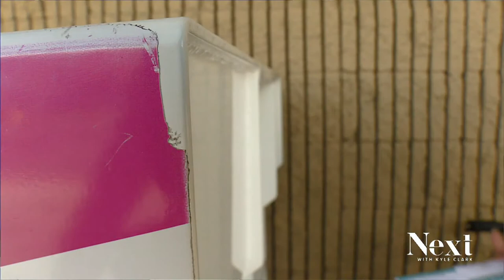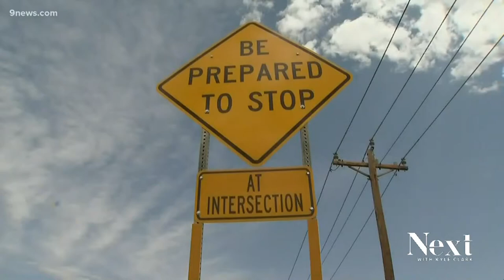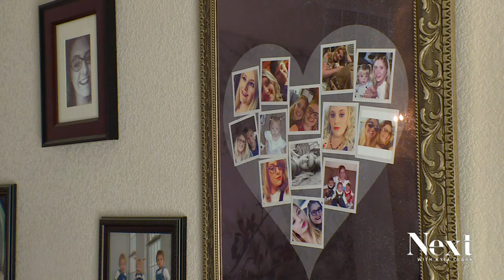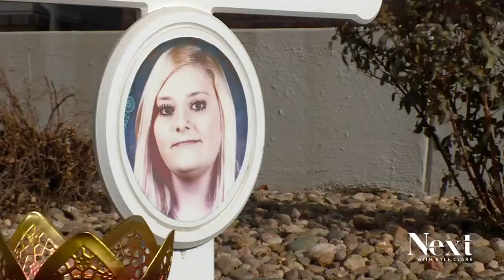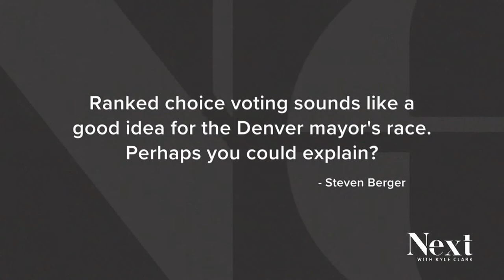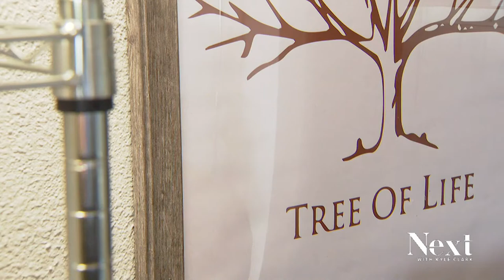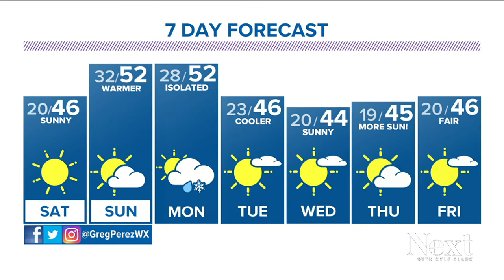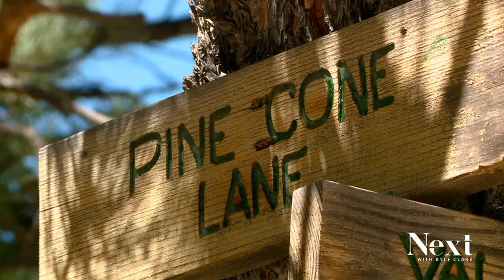High winds and Good News; Next with Kyle Clark full show (12/2/22)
Losing hope for justice in the fight for accountability. - Is ranked choice voting a good idea in Denver? - Coloradans like some pretty intense outdoor activities, but one adventurer combines them into something epic. - An extra cinematic good news Friday.